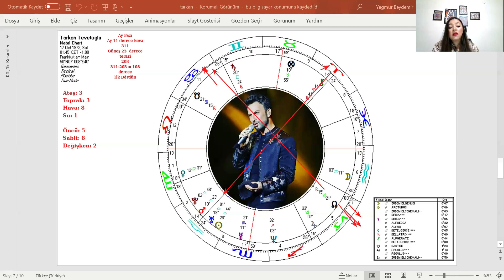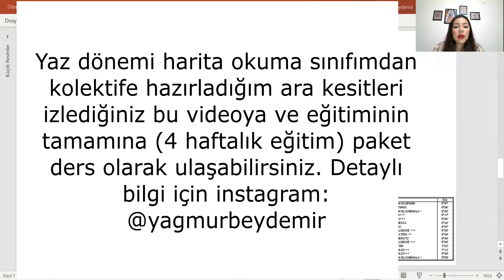Tarkan' ın Doğum Haritası | Astroloji Haritası Yorumlama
Faydalanmasını istediğin tüm astroloji sever arkadaşlarına göndermeyi,

Yağmur Beydemir Kimdir?